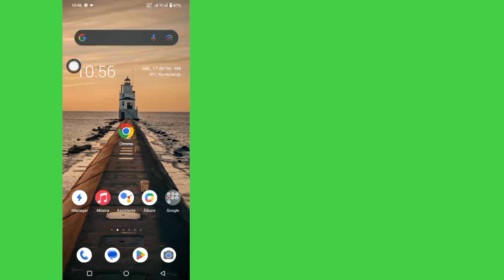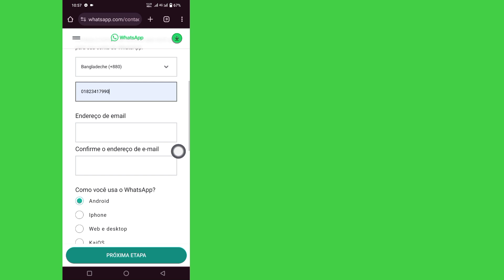Como consertar você precisa do WhatsApp oficial para fazer login Problema no WhatsApp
Como consertar você precisa do WhatsApp oficial para fazer login Problema no WhatsApp |  Problema de login no WhatsApp

 Aqui, neste vídeo vou mostrar como resolver o problema de login do WhatsApp.  Quer resolver o problema do WhatsApp oficial para fazer login no WhatsApp?  Se sim, então este vídeo é para você.  Mostrarei o processo mais fácil para corrigir seu problema de login oficial do WhatsApp.  Este é um método muito simples e fácil.  Então continue assistindo o vídeo completo sem pular, você precisa do WhatsApp oficial para fazer login no problema do WhatsApp.  Problema de login no Whatsapp.

 Você precisa do Whatsapp oficial para resolver o problema de login.

 este canal não promove nem incentiva quaisquer atividades ilegais, todo o conteúdo disponibilizado por este canal tem apenas fins educacionais.  isenção de responsabilidade de direitos autorais de acordo com a seção 107 da lei de direitos autorais de 1976, é permitido o "uso justo" para fins como críticas, comentários, reportagens, ensino, bolsas de estudo e pesquisa.  uso justo é um uso permitido pela lei de direitos autorais que, de outra forma, poderia estar infringindo.  o uso sem fins lucrativos, educacional ou pessoal inclina a balança a favor do uso justo.

 muito obrigado por procurar.  não se esqueça de se inscrever para mais vídeos de mídia social e tecnologia!